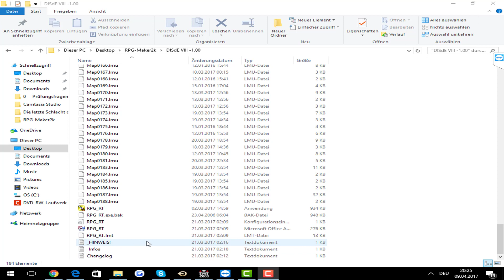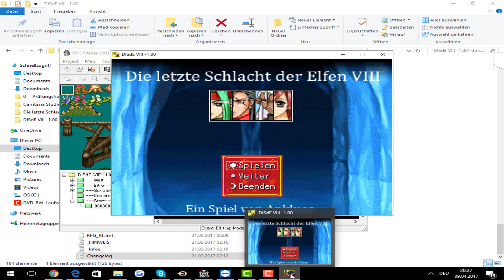Bitte nicht über diesen Bug lustig machen ♦ #01 ♦ Die Letzte Schlacht der Elfen VIII ♦ Let's Play